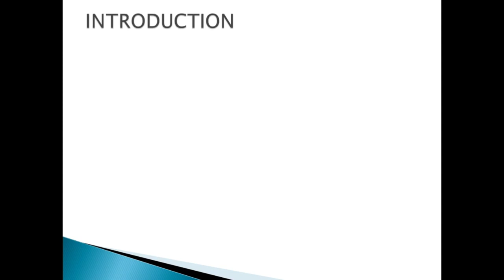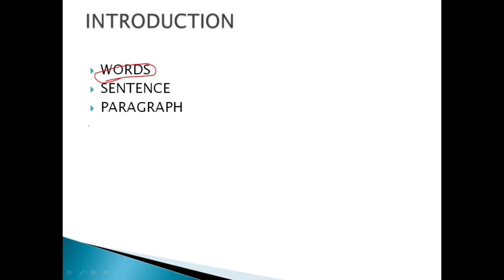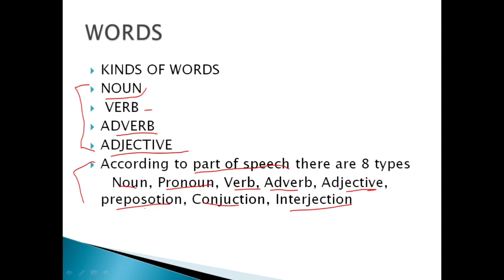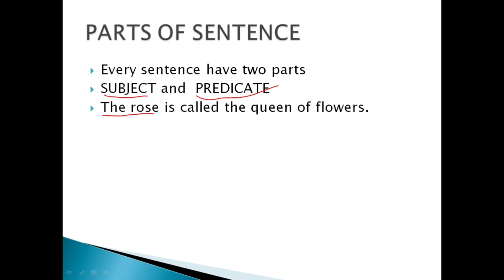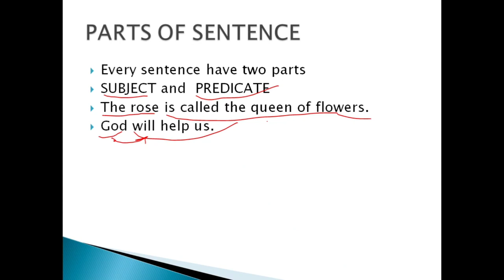L1 | Part Of Sentence | Subject and Predicate |English Grammar And Composition | parts of speech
L1 | Part Of Sentence | Subject and Predicate|English Grammar And Composition

In this lecture learn about
parts of speech
Words Sentence Paragraph
Types of words

Noun
Pronoun
 Verb
 Preposition
 Conjunction
Interjection

 Part of Sentence
 Subject and Predicate
 exercise

English Grammar |Subject and Predicate

parts of speech
Words Sentence Paragraph
Types of words

Noun
Pronoun
 Verb
 Preposition
 Conjunction
Interjection

 Part of Sentence
 Subject and Predicate
 exercise